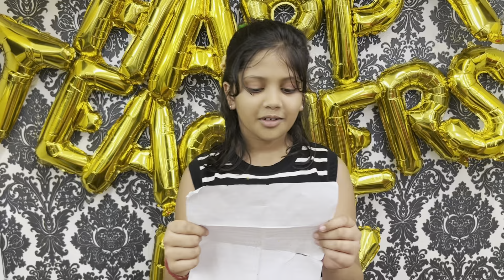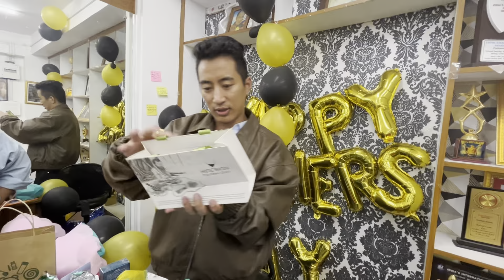UNBOXING TEACHERS DAY GIFTS |CLEBRATIONS WITH MIM STUDENTS |THANK YOU EVERYONE FOR GREAT MEMORIES